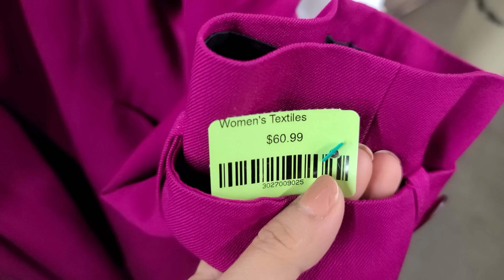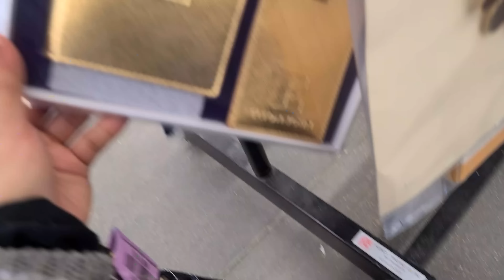Nos Paseamos Por Las SEGUNDAS DE DENVER CO!